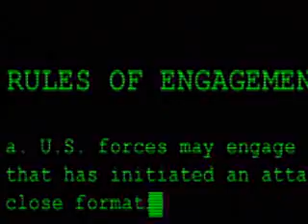Bay of Bengal